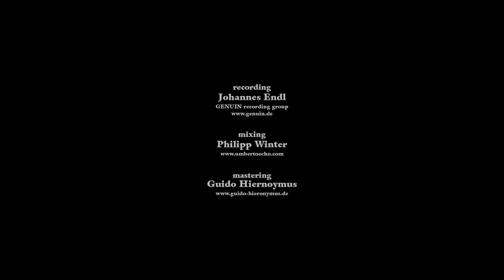VIVA BRASIL (by Willi März) Evelyn Huber harp & Philharmonie Salzburg conducted by Elisabeth Fuchs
Evelyn Huber - Harp
Elisabeth Fuchs - Conductor
Philharmonie Salzburg

from the album "JOY" (FM 326-2 GLM Music)

VIDEO ORCHESTRA
filmed by Florian Reittner
edited by Emanuel Ramin Funck